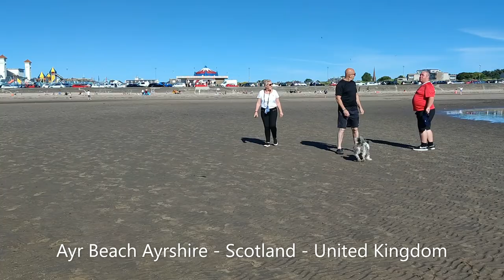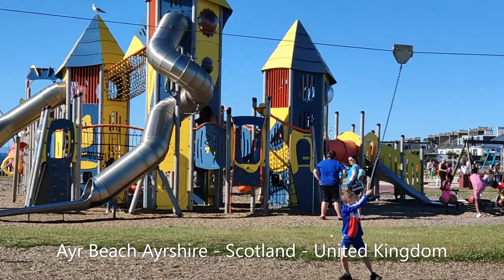Ayr Beach Ayrshire, Scotland United Kingdom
Ayr Beach is located on the western coastline of Ayrshire in the south west of Scotland. One of the best beaches in Scotland, Ayr Beach has been awarded a Seaside Award from Keep Scotland Beautiful.

Predominantly sand, Ayr Beach is a great location for picnics and sandcastle building, with a good expanse of grass for children to play on. Admire beautiful views of Ailsa Craig, the Isle of Arran and on a clear day - Pladda.

A great range of fun facilities are located adjacent to Ayr Beach, including a putting green, crazy golf and children’s play area. Also located on the seafront is Pirate Pete’s Family Entertainment Centre, where children can enjoy the indoor soft play, mini golf and laser games. There is also a café to relax in, perfect for catching a bite to eat or a cup of coffee.

A major tourist attraction in the Victorian era, Ayr’s Low Green continues to be popular with visitors and locals alike. This large expanse of green grass is a wonderful place to take a picnic or play ball games with family and friends.

Part of the Sustrans National Cycle Route 7, the seafront at Ayr Beach is a wonderful place to explore on two wheels. Other activities in the area include birdwatching, fishing at the harbour area, or why not take a boat trip and fish for skate, haddock and cod?

Clearly signposted, Ayr Beach is easily accessible from the town of Ayr where you will find good public transport links via Ayr railway station and Ayr bus station.